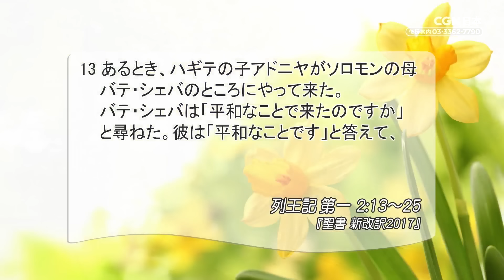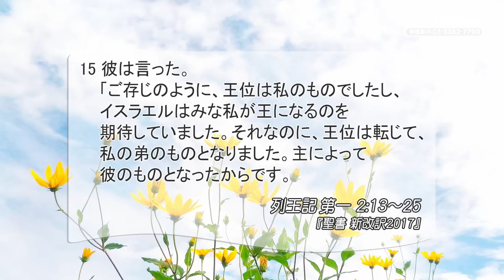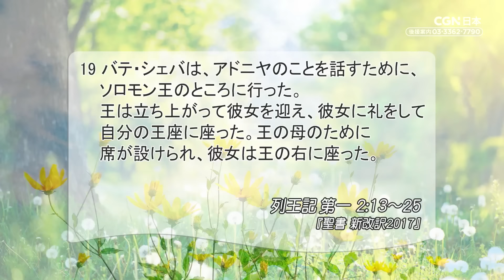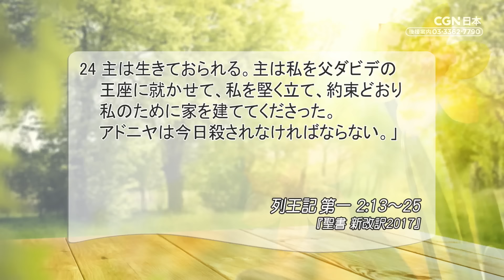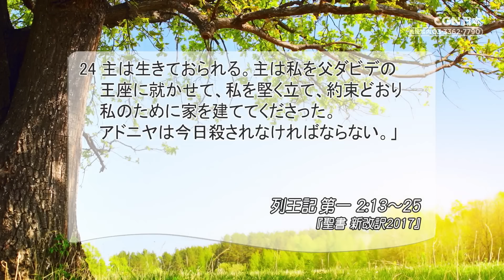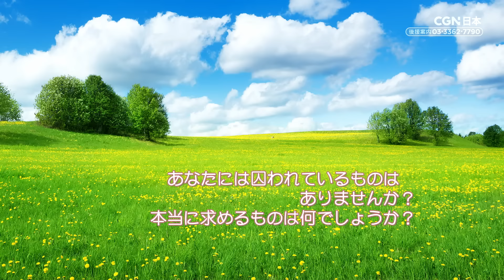[リビングライフ]隠せない野心、断固とした処罰／列王記 第一｜丸本浩牧師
⛪国分福音教会[大阪]｜丸本浩牧師